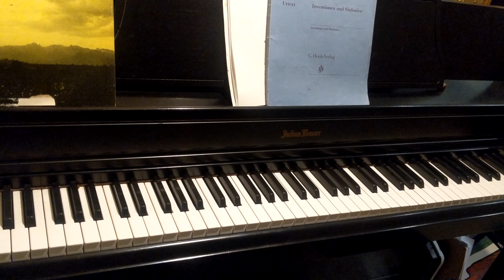Pat Metheny - As It Is (Piano Cover)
you'll have to forgive me -- I passed over much of the middle section because let's be real. let's just leave that to Lyle and Pat.

also oops -- I didn't really know how to end it! ( ͡° ͜ʖ ͡°) I'm sure I'll do a newer version eventually